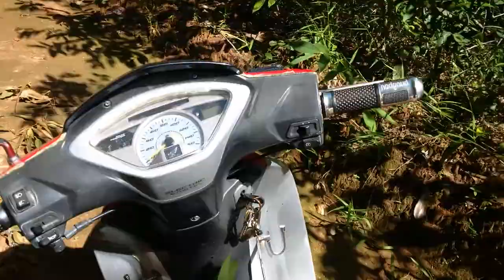Ký sự rừng xanh |Cách nhận biết loại quả dại ăn được | Sinh tồn với các loại quả trong rừng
hầu hết các loại quả có vị chua, chát trong rừng đều có thể ăn được. Trong clip tôi mạnh dạn ăn 1 quả chưa biết, nhưng với kiến thức được trang bị, tôi nghĩ rằng nó hoàn toàn ăn được. Vị chua ngọt thanh, và tôi còn sống để up lip cho mọi người lần sau gặp thì ăn nhé! Facebook